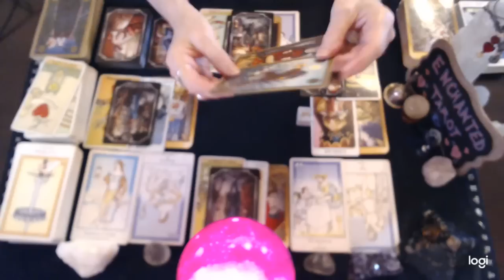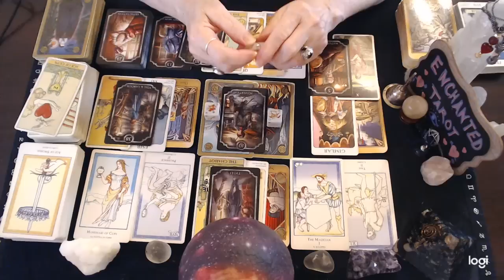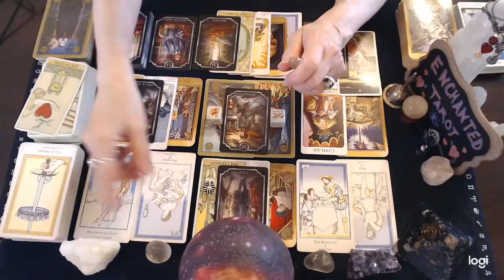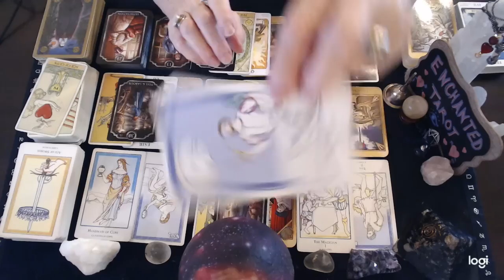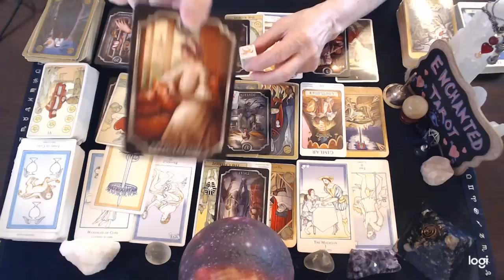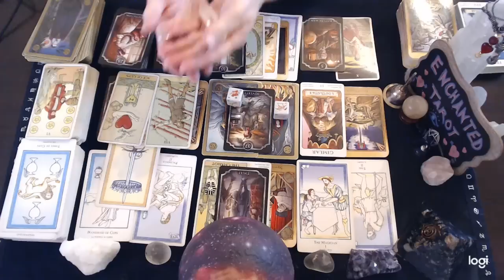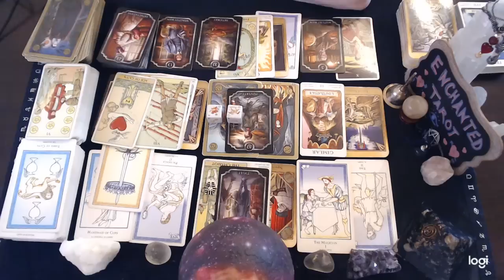Cancer 💘 There's News Coming That's Going To Make You Very Happy Cancer!!!📨🔮👀❤️